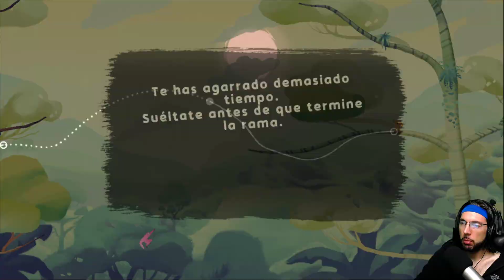¡SIMULADOR DE TARZÁN PERO CON MONOS! :) | GIBBON: BEYOND THE TREES #1 | Gameplay Español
¡Ayúdame para que sigamos entreteniéndonos juntos!

¡Hola charpa! ¿Cómo va? En este gameplay en español de GIBBON: BEYOND THE TREES, jugaremos a este juego indie de Naturaleza exploración emocionales buena trama ambientales dibujados a mano coloridos Plataformas 2D Plataformas Para toda la familia acción y aventura 2.5D 2D adorables Casuales Relajantes Narración Acción Aventura Estilizados.

Muévete con los gibones usando balanceos, deslizamientos y piruetas a través de las copas de los frondosos árboles selváticos. Vive una historia sobre la familia y la supervivencia, mientras buscas un hogar que tal vez hayas perdido para siempre.
 - Nintendo  (Traducción hecha por mí).

Agradecimientos a ► Future Friends

▬▬▬▬▬▬▬▬▬ MI PC ▬▬▬▬▬▬▬▬▬
► CPU: Intel Core i9,9900K 3.6 Ghz
► Placa Base: Asus Rog Maximus Hero XI (Wi,Fi)
► Ram: 32GB Corsair Vengeance LPX DDR4 3200
► Tarjeta gráfica: NVidia GeForce GTX 1080 Ti
► Discos Duros: 2 x HDD Barracuda 2TB, 1 x Samsung EVO 970 250MB
► Fuente de alimentación: Corsair RM1000 80 Plus Gold modular
► Cooler: Scythe Ninja 5
► Monitor: LG 22”
► TV: LG 22”
► Micrófono: Samson C01U Pro Mic
► Headset: Trust Quasar
► Ratón: Razer Naga Hex V2
► Teclado: Logitech K270
► Webcam: Logitech Webcam c930e
► Torre: Corsair Carbide 200R
► Capturado con: OBS Studio